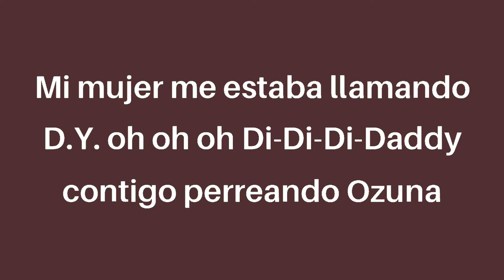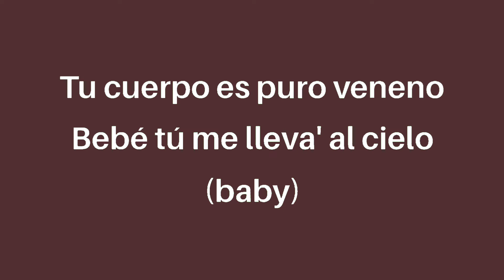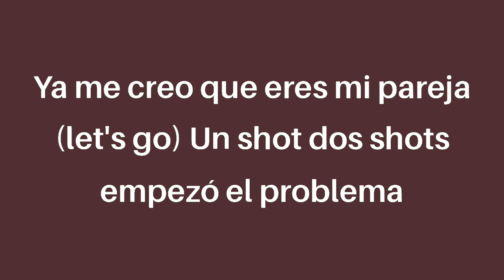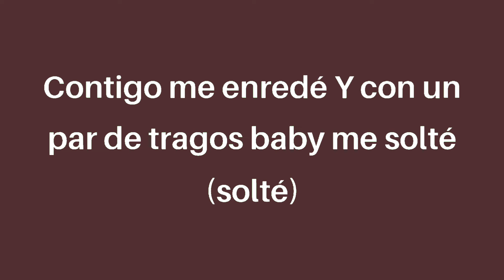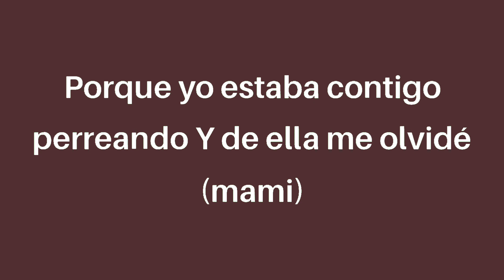Anuel AA, Daddy Yankee, Karol G, Ozuna, J Balvin - China (letra/Lyrics)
(Honey came in and she caught me red-handed
Creeping with the girl next door)
(Mi mujer me estaba llamando)
D.Y. (oh oh oh)
Di-Di-Di-Daddy (contigo perreando)
(Ozuna)

Pero yo no contesté (uah, baby, Sube)
Porque estaba contigo perreando
Y de ella me olvidé (mami)
Dios mío, perdóname
No sé por qué yo le fallé (fallé, uah)
Yo estaba en la disco perreando
Y con ella me enredé (oh, oh, oh)

Yo estaba en la disco perreando (oh, oh)
Yo estaba en la disco perreando (eh, eh, eh, uah)
Yo estaba en la disco perreando (uah, uah)

De la forma en que me miraba
Podía notar que ella tenía lo que en la disco buscaba
Quería que me bailara
Y el DJ que la música nunca me la bajara
Y se está prendi'a en fuego
Que no se enamore, ella está pa' el juego
Anda sola, nunca le baja su ego
Me provoca y facilito me le pego
Y es que se está prendi'a en fuego
Que no se enamora, ella esta pa' juego
Me provoca y facilito me le pego y es que

Yo tengo un problema de alcohol
Yo no sé por qué soy así (así)
Pa' mí que el doctor estaba bebiendo
El día que yo nací (mami)
Baby, pon la mano en el suelo
Y juégate con el pelo (el pelo)
Tu cuerpo es puro veneno
Bebé, tú me lleva' al cielo (baby)
Tú me dejaste caer
Pero ella me levantó
Déjame, poca mujer
Y yo me emborraché y de ti me olvidé (eh, eh)
Y tú peléa' una y otra ve'
Baby, ya me cansé (eh, eh)

Yo ya estaba contigo perreando
Dios mío, perdóname
No sé por qué yo le fallé (Fallé)

Yo estaba en la disco perreando (oh, oh, brr)

Tú me ganaste
Me metiste en tu juego y me dañaste
El ticket semanal puede ser que en ti lo gaste
Me creo bichote tirando los pesos
Por estar ricota te doy pa' ti queso
Si nos peleamos, nunca regreso y por eso
Yo me quiero ir pa' casa
Pero tú no me dejas
Ese culo e' una amenaza
Ya me creo que eres mi pareja (let's go)
Un shot, dos shots, empezó el problema
Porque el alcohol se metió en mi sistema
Quien vaya a chotear, ya llegó a la querella
No me echen la culpa, cúlpenla a ella

Contigo me enredé
Y con un par de tragos baby, me solté (solté)
Me quedé contigo y no le contesté
No sé por qué fallé (yeah, yeah)
Pero si sé que rico la pasé (ah)
Llegó la media noche (noche)
Apenas empezaba el toque (toque)
Es que mi novio me esperaba
Antes que fueran las doce (doce)
Qué bien la pasamos noche (noche)
Sé que fallé y que me perdone
Y si lo vuelvo ver mañana
Diré que no me conoce (J Balvin, man)

Cuando con ella me envolví, sí
Mi mujer me estaba llamado
Y tuve que darle delete, y (auch)
Y yo que no me dejo envolver
Villana, tú me hiciste caer
Ese booty que hasta un ciego puede ver
Y hasta el más santo quiere ser infiel (let go)

Cambiamos de escena
R.D. hasta Cartagena
Ere' la única que me llena
Si a este escogió, pago mi condena, nena
Cambiamos de escena
R.D. hasta Cartagena
Eres la única que me llena
Si a este escogió, pago mi condena

Pero yo no contesté (uah, baby)
Porque yo estaba contigo perreando
Dios mío, perdóname
No sé por qué yo le falle (fallé, uah)
Y con ella me enredé (woah oh oh oh)
(Bebecita, bebecita)

Yo estaba en la disco perreando (eh, eh, uah)